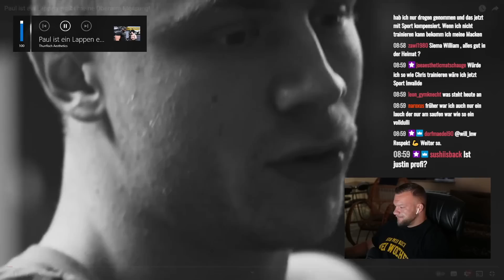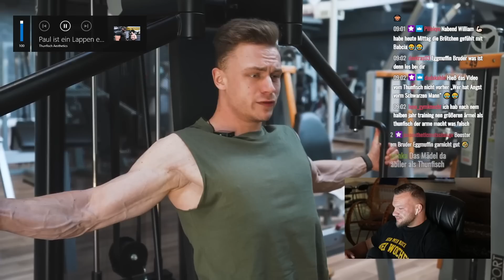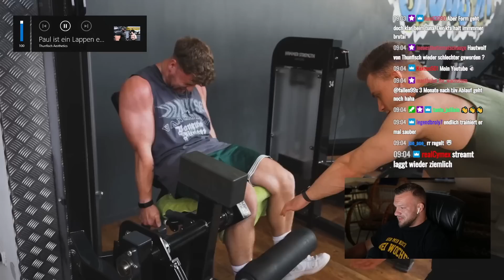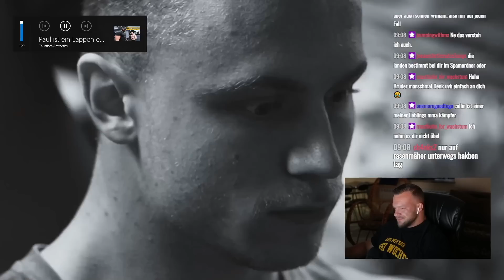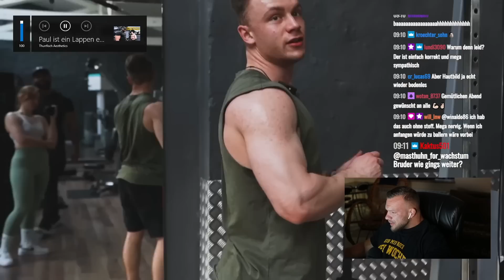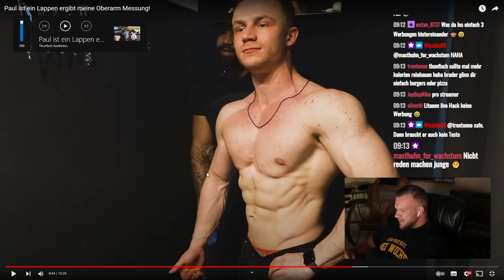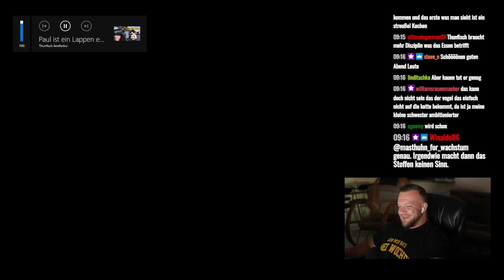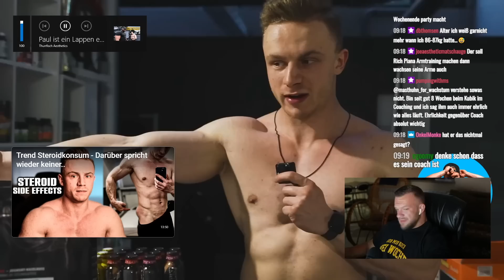Thunfisch frontet Markus Rühl! So wird das nix mit de Bühne! Live Reaktion William Niewiara